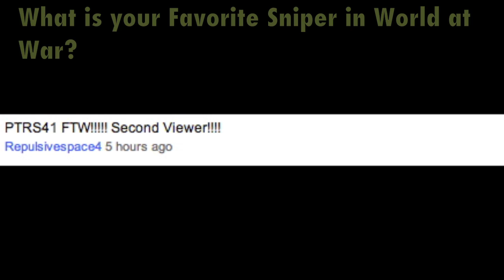Modern Warfare 3: 31 Day Countdown | 7 Days Left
Todays Question:
What are your Plans for MW3 Release Day?
Post your answer below in the comments to have a chance to appear in tomorrows video! :)